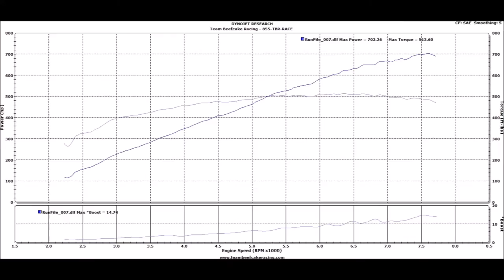Tiago G's 2015 Mustang Vortech JT Trim 700+rwhp on 93!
Another great Beefcake Special Package installed by our partners at Finish Line Performance in Milford, OH and remote tuned by Lund Racing.   All the way from Canada is Tiago's Outlaw 2015 Mustang GT!